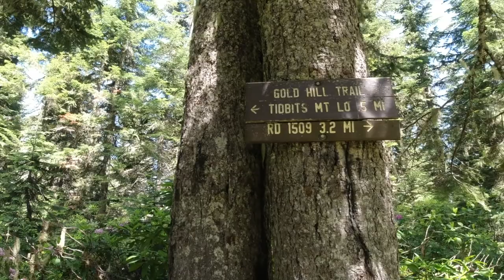Tidbits Trail hike.